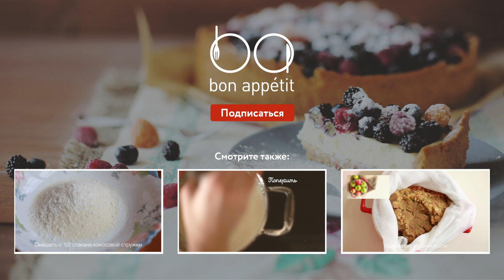100-тый рецепт на канале: Чизкейк [Рецепты Bon Appetit]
Простой рецепт вкусного чизкейка с основой из печенья. Готовьте с удовольствием!